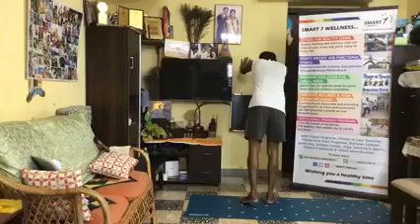Super Core Cardio Workout..! Smart 7 Wellness..!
It helps you to burn calories for weight loss.
It increases your lung capacity.